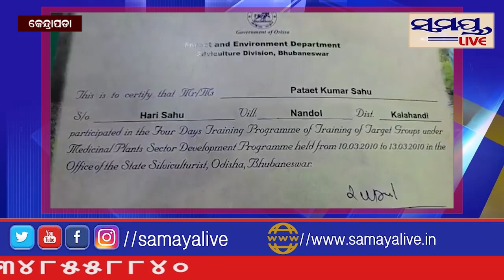ଚର୍ଚ୍ଚା ରେ କଳାହାଣ୍ଡି ନାନ୍ଦୋଲ ଗାଁର ପଟାୟତ ସାହୁ ।Samaya live